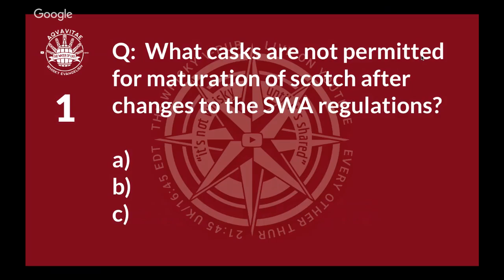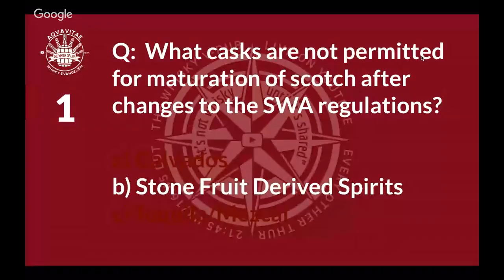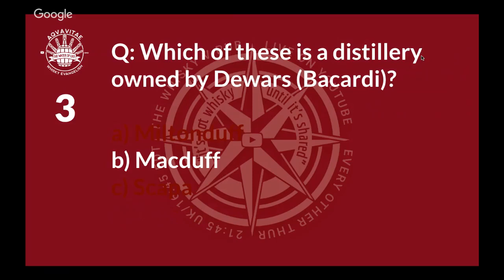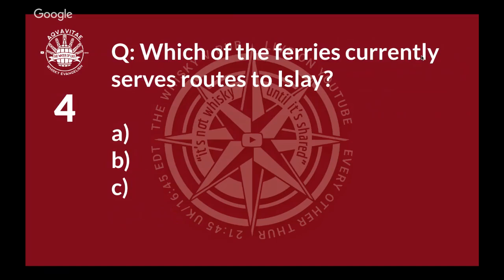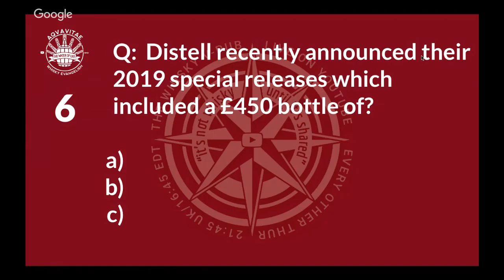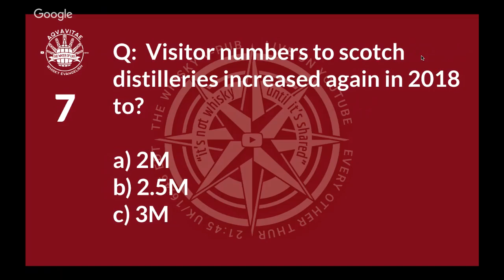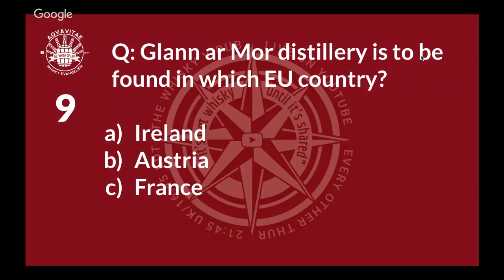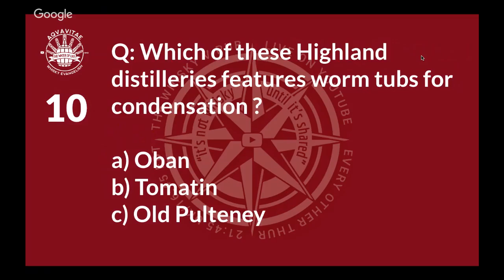vPub Live : Uncork & Share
Timestamps:
Sound fixed 9:29
Deanston 23yo Oloroso reaction: 49:43
Caol Ila 2019 Feis Ile 22yo reaction: 1:08:57
Quiz: 1:32:01

As well as uncorking and sharing these beauties (I was almost in danger of them being held prisoner, but I had a word with myself!) and finding a way to share a few drams from them with the whisky folk and barflies tuning in. A couple of other topics on the notepad, but none I want to theme a vPub with. Hope to see you there!